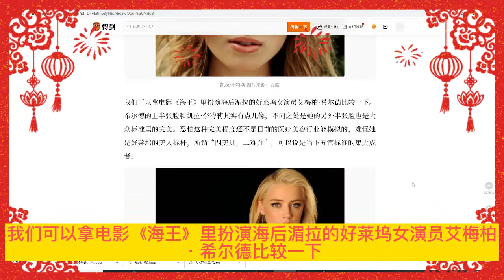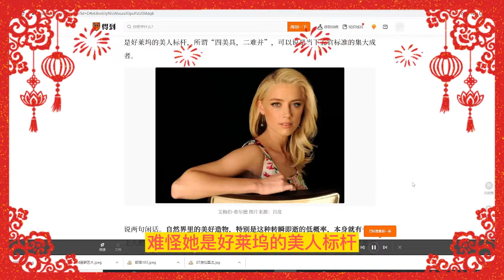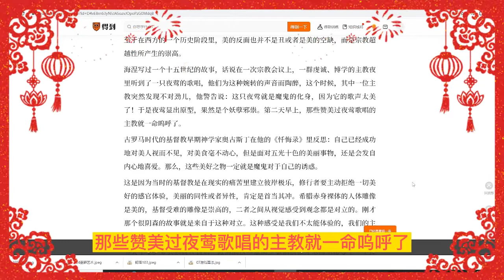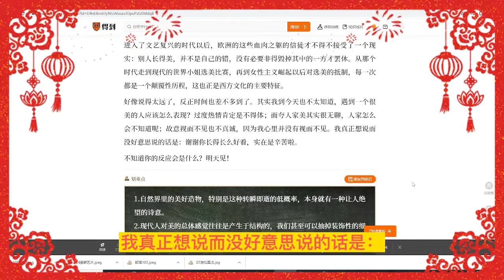106美女的标准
一张什么样的脸才是美的？陈焕然老师在他的《美容整形医学课》里介绍过一个参数化模型，这是他通过解剖，背着相机上街拍照建立起来的，绝大多数我们认为是好看的脸，都符合这个框架范围。

他的这个实践统计结果和我们的体验是近似的。很多的好相貌其实都差不多，用软件把男明星——咱们别找喜剧明星啊，什么说相声的、说脱口秀的都不找，咱们找那种经典爱情片里的男主角。也别找中国的，因为容易引起死忠粉对黑粉的混战，咱们且说国外的。从基努·里维斯到最近走红的“甜茶”查拉梅，我们把他们的脸替换成女妆，也同样是明星级的相貌。

如果一张脸在这个大框架的各个维度下能够达到八九十分，那么小的瑕疵反而会成为他（她）们脸上最容易让人记住的地方，这是不需要去遮掩的。

咱们说过的那位英国著名主持人、怪老头克拉克森，他在节目里表白过英国女明星凯拉·奈特莉，一脸花痴地说了一番很怪的话，他说：凯拉的脸有的时候极美，有的时候又觉得不怎么好看，所以才格外迷人。经他这么一说，我也好奇了。在屏幕上放大了凯拉·奈特莉的脸，知道了他为什么这么说：这全看你的视线第一落点在哪儿，凯拉的上半边脸是完美的古典美人，所以她很适合出演《加勒比海盗》《傲慢与偏见》这些古装电影；但是如果你先看的是她的下颌和嘴，那你就能发现她是有明显缺陷的，很多影迷说她是方脸，从一些角度，你甚至可以看出来她是个兜齿儿，也就是地包天，这要是换成了一般的女演员，早就去做整形了。而凯拉·奈特莉的个性和魅力正在这儿，这张脸在典雅之下还有一种不同寻常的决断力和桀骜不驯，显得张力十足，可塑性极强，只要从不同的角度去拍摄这张脸上，同样的眼神和表情，既可以是用来看敌人的，也可以是用来看情人的。

我们可以拿电影《海王》里扮演海后湄拉的好莱坞女演员艾梅柏·希尔德比较一下。希尔德的上半张脸和凯拉·奈特莉其实有点儿像，不同之处是她的另外半张脸也是大众标准里的完美。恐怕这种完美程度还不是目前的医疗美容行业能模拟的，难怪她是好莱坞的美人标杆，所谓“四美具，二难并”，可以说是当下五官标准的集大成者。

说两句闲话。自然界里的美好造物，特别是这种转瞬即逝的低概率，本身就有一种让人绝望的诗意。古代的史诗和经典里写到绝美的人，无论是佛陀、王子还是美女，旁人的态度是“肃然起敬”，因为他知道自己在面对一种难得一见的奇观，在没有相机、电影的年代更是如此，得是多么浅薄、迟钝的人才会忽视掉眼前如此突出的美感，只想着去据为己有呢？

然而你让我说，这两张脸谁更美，我也同意克拉克森的观点，觉得他们比起来，凯拉是更美的，这张独特的脸适合放在不少好故事里，去塑造极其富于层次的角色。据说演员希尔德本人是故事又多又刺激的人，但是她的脸庞实在是太完美了，以至于我看完电影《海王》以后都没有记住她具体长什么样。

人的个性好像也是这样，我们会通过品质来承认一个人，但是真正喜欢上他的原因，反而是那些明显的瑕疵。我们在说抑郁症的那一期聊过丘吉尔，他在家里耍贵族大老爷派头的时候是特别讨厌的，佣人们选择迁就他，还真不是因为他是力挽狂澜的历史伟人，好像是拿破仑夫人说过：“在佣人们眼里，世界上是没有伟人的。”真正的原因是丘吉尔虽然嘴里尖酸刻薄，但他的神情和举动却像是一个无助的小男孩，让人不得不心疼他。

我们再说回到脸的话题。生物学家和社会学家一直在为我们的外貌审美寻找规律。

比如“五官端正”的标准是比眼睛的大或者小，鼻梁的高或者低重要的。这个五官端正，应该指的是协调和对称。因为两点成直线，我们才能判断是否端正的问题。我写这期稿子的时候泡了一会儿整容医美论坛，看到计划整容的人——倒不是都是女性，小伙子也不少——喜欢谈“皮相”和“骨相”，说俞飞鸿美得“大气”，是因为她的美是在骨相，所以他们都是计划掀开皮肤，从骨头层面动工的。他们的那些对话我是看着都疼，就像是在读莫言的小说《檀香刑》一样。

陈焕然老师的课程里也正好以俞飞鸿为例。他说是头型决定了脸型，比如后脑勺扁平，那头就是横向发展，脸自然看起来就宽。而脸型是决定相貌的最重要因素。两侧的颧骨和下颌骨类似面部的“承重墙”，所有的肌肉和皮肤组织，都要靠这四个点来支撑和固定。如果脸上这四个点的位置都非常明确，同时又不过分突出，那么就会让这张脸看起来气质高雅、耐看，俞飞鸿就是如此。

那么，被称为“网红脸”的削下颌骨、磨窄颧骨的手术，一味地追求脸小、尖下颌，是在让这四个点缺失，所以才会显得“小家子气”。

他的这个专业的解释给了我两个联想。

先声明一下，我对整形这件事本身是没有判断的，它既因人而异，又是个体的自由。只要是成年人和有资质的医疗机构，双方做出明确的意思表示，那就轮不到别人来说应该还是不应该。

我的发现是：陈老师的这段话让我感受到了一种审美现象。

你看，我们过去听评书里的《美人赞》是“柳叶眉、杏仁眼、樱桃小口一点点”，特点是什么？就是讨论局部，而且它的视角是平的，是那种没有透视效果的纸上美人。传统故事里讲画家画人如何精妙的时候，往往是那种画龙点睛的段子，比如说，添颊上三毫，就是在脸颊上画上几根毫毛，就立刻传达出来了人物的神韵。要我看，这是用文学观点来描述绘画。

而陈老师的医学实践更接近实际：这是一件立体的事儿，也是一件动态的事儿，五官是长在脸上的，而脸的轮廓来自于头部。它所说明的也是今天普遍的美学体验——现代人对美的总体感觉往往是产生于结构的，我们甚至可以抽掉装饰性的细节，不去刻画什么明眸皓齿，就单独欣赏这个由几何比例组成的结构，它的内在也有一种韵律，一种美感。这也许也能代表我们今天的认识模式：通过客观地观察对象，从中体验规则的完整性和秩序的均衡感，这既是智识上的愉悦，也是一种美的体验。

我的第二个推论，其实是一个生物学界假说。

虽然完美的长相有可能损失个性，但是我们对人的相貌评价就是倾向于平均值的。网上有一组图，是把全国各地的女性和男性的面容叠加在一块儿，得出来取平均值的典型的“本地脸”。你还真别说，山东的、陕西的、广东的，确实是一下子就能认出来，而且这些平均相貌看上去都挺顺眼的，我们只要再添加一点儿特征，那就是人群里出挑儿的美女或者美男。

对于这个体验，进化社会学或者说生物社会学的猜测是：人不是那种依靠夸张的外形特征来获取垄断交配权的物种；对人来说，相貌越倾向于平均值，越容易获得交配机会，长得平均一些，有利于物种和基因的繁衍。反映到心理体验上：端正，对称，适度，平均的相貌，可以说就是美的。

那么，过分地夸张某个特征，破坏结构均衡，至少就是冒险行为了，因为自己所依据的标准很可能只是短时间内的流行指标，等到这阵风过去了，或者出现了需要返厂维修的状况，搞不好还要和当初的整形机构去打官司。

陈老师建立的这套参数模型，也正是用来客观评价手术效果的。

而我们对于人的美这个主观体验的历程，就要复杂多了。

美的反面是什么？是丑吗？不一定，富于深思的人也许会说：丑始终是相对的，是因为先有了美这个衡量尺度，丑才存在。那么，可以说美的反面是美的空缺，是美的不完整。一个让我们觉得不美的地方，不一定是处处丑陋，那种地方其实也挺神奇的，我就想到了好几个，但是不敢写出来，怕当地人打我；和美相对的空间更可能是乏味、空洞的，完全找不到美的存在。这似乎就把美和善的一些价值给联系起来了。

单纯地说人的相貌，倒是没有这么复杂。套用托尔斯泰的“幸福的家庭都是相同的，不幸的家庭各有各的不幸”的句型，因为有了一个框架性的均值基础，好看的人也都是相似的，而不好看的人是各有各的不好看。还有的是五官都很好，皮肤保养得也不错，但是就有那么一点面目可憎，这被称为是相由心生，在中年人里特别常见。我们脸上这些被岁月刻画的痕迹，是很值得珍惜的。

说起什么是丑来，小说《围城》里形容得挺尖刻，我没有找到原文，大意好像是说：中国人丑起来，果然就像是传说里的女娲漫不经心地用树枝在墙上乱甩泥巴的结果，不好看的脸只是平庸的，或者有一种模模糊糊的感觉；而西洋人的丑就像上帝的恶作剧，会丑到让初见者吓一大跳。细想的话，这段俏皮话的基础是西方人五官骨骼普遍更立体，脸庞结构的起伏和对比更大，所以好看起来是真好看，吓起人来也是真吓人。

至于在西方的一个历史阶段里，美的反面也并不是丑或者是美的空缺，而是宗教超越性所产生的崇高。

海涅写过一个十五世纪的故事，话说在一次宗教会议上，一群虔诚、博学的主教夜里听到了一只夜莺的歌唱，他们为这种婉转的声音而陶醉，这个时候，其中一位主教突然发现不对劲儿，他警告说：这只夜莺就是魔鬼的化身，因为它的歌声太美了！于是夜莺显出原型，果然是个妖孽邪祟。第二天早上，那些赞美过夜莺歌唱的主教就一命呜呼了。

古罗马时代的基督教早期神学家奥古斯丁在他的《忏悔录》里反思：自己已经成功地对美人视而不见，对美食毫不动心，但是面对五光十色的美丽事物，还是会发自内心地喜爱。那么，这些美好之物一定就是魔鬼对于自己的诱惑。

这是因为当时的基督教是在现实的痛苦里建立彼岸极乐，修行者要主动拒绝一切美好的感官体验，美丽的同性或者异性，肯定是首当其冲。希腊赤身裸体的人体雕像是美的，基督受难的雕像是崇高的，二者之间从视觉感受到观念都是对立的。刚才那个很阴森的故事就是来自于这种对立。这种感受是我们不太能体验的，我们的主要文化历程是没有这种彻底否定美好、抛弃感官体验的观念的。

进入了文艺复兴的时代以后，欧洲的这些血肉之躯的信徒才不得不接受了一个现实：别人长得美，并不是自己的错，没有必要非得毁掉其中的一方才罢休。从那个时代走到现代的世界小姐选美比赛，再到女性主义崛起以后对选美的抵制，每一次都是一个颠覆性历程，这也正是西方文化的主要特征。

好像说得太远了，反正时间也差不多到了。其实我到今天也不太知道，遇到一个很美的人应该怎么表现？过度热情肯定是不得体；而夸人家美其实很无聊，人家怎么会不知道呢；故意视而不见也不真诚，因为我心里并没有视而不见。我真正想说而没好意思说的话是：谢谢你长得长么好看，实在是辛苦啦。

不知道你的反应会是什么？明天见！